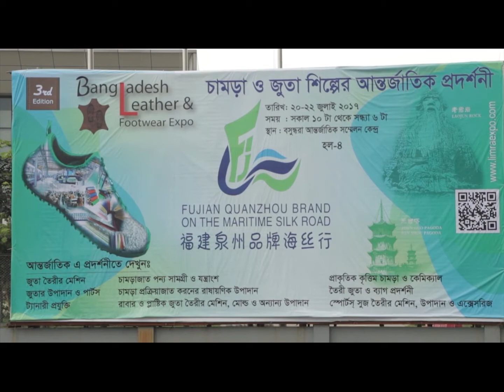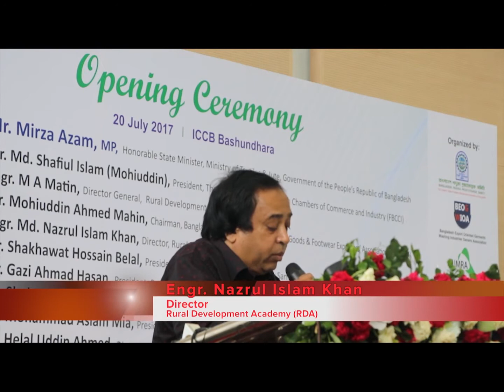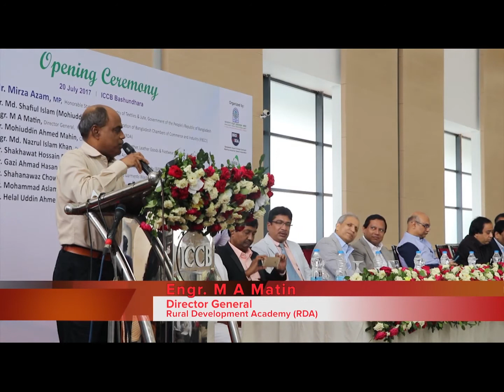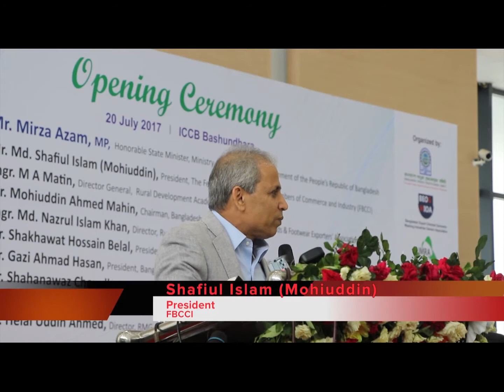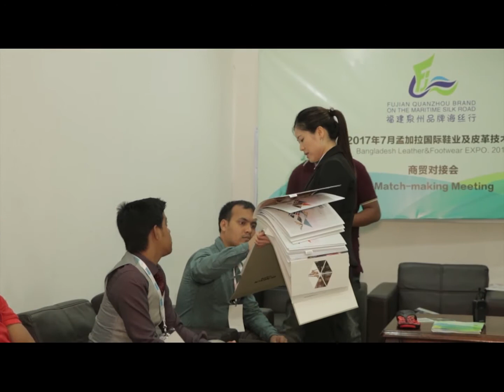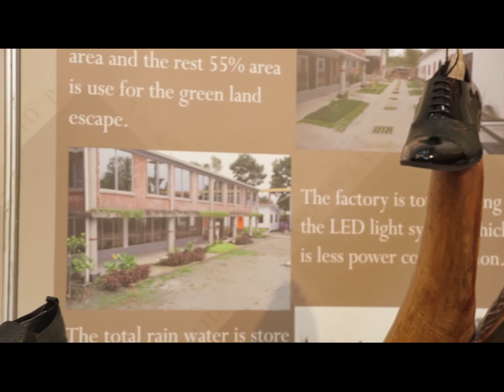Bangladesh Leather & Footwear Expo-2017